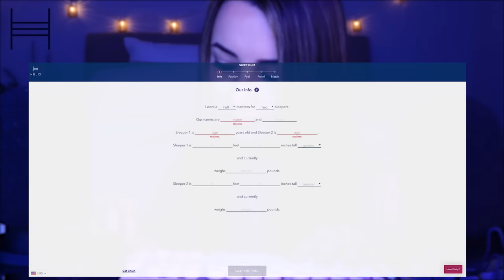Your Favorite Sleep Triggers | Close-Up Whispering, Brushing, Face Touching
for an exclusive code up to $200 off your Helix mattress!

This video is the top requests I get from you all!!! They're all very sleep-appropriate, so I wanted to sort of bundle them together for a bigger Sleep Triggers video :) Close-up whispering, face brushing, hair brushing, and touching are the name of the game today!! See below for timestamps, and sleep well my friends.

Timestamps:
0:00 - Helix
2:35 - Intro & Finger Fluttering
4:44 - Tapping On Brushes
7:27 - Hair Brushing
11:08 - Plucking Bristles on the Brush
12:39 - Tapping On a Makeup Brush
13:15 - Brushing the Camera
18:40 - Brushing the Mics
19:30 - Brushing the Camera Again
19:45 - Tapping on the Brush before Switching
21:17 - Brushing the Mics Again
22:15 - Brushing the Camera More
22:50 - Tapping On My Nails

I'm also on APPLE MUSIC HECK YEAH!

🎨Like my posters in the background? They're metal and they stick to the wall with wall-safe magnets! :D I'm partnered with Displate, so you can check out my favorite stuff and their site here (you can even match my background and upcoming backgrounds if you want!):

My upload schedule:

►Every Tuesday

►Every Thursday

►Every Saturday

xxGibi